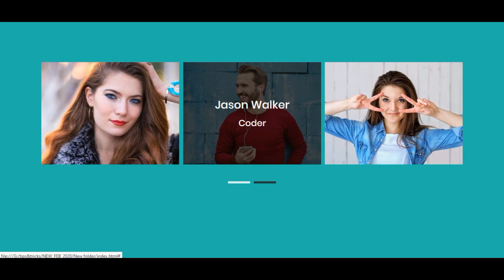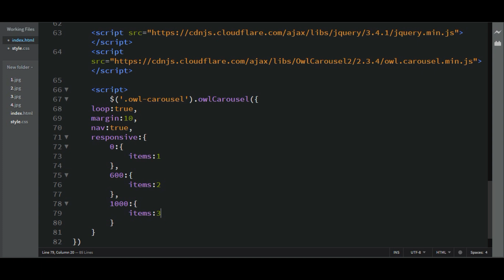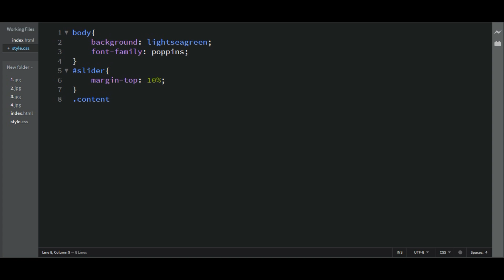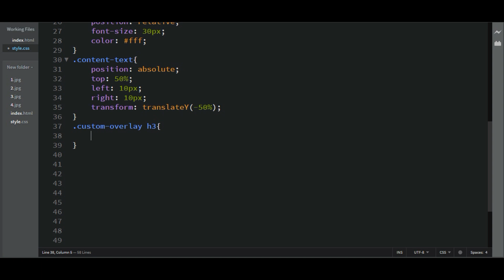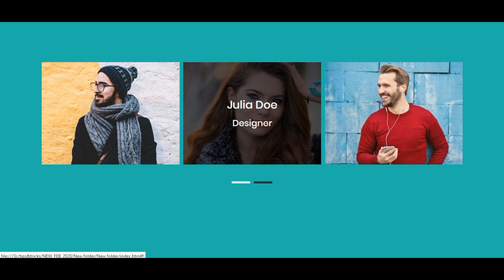Team Section Design using Owl Carousel 2 | Jquery Plugins Tutorial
Image Credit :
Pexels